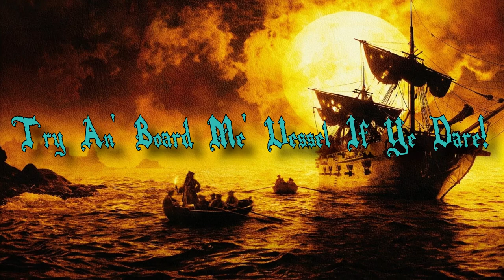Channel update V1.0 - Big Plans Ahead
Short Vid talking about what the hell ive been up to over the past weeks, got some exciting stuff planned so i hope you enjoy and as always take it easy!

The music makes the intros so check out the tunes by:

biffy clyro 'The Captain' for swash
Noisestorm with 'sentinel' for xX419Xx
Muse with 'Hysteria' for Vet:ED
That Handsome Devil with 'elephant bones' for DON BaBa
And Excision & Downlink with 'Existence V.I.P'